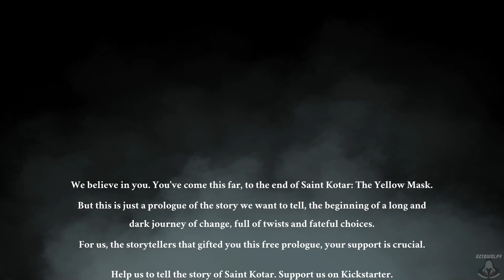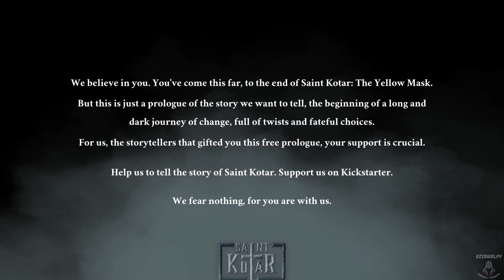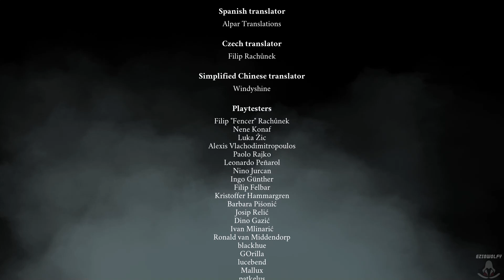Saint Kotar: The Yellow Mask ▶ Walkthrough -Part 04